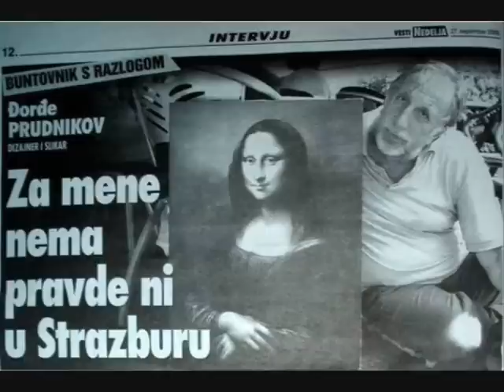DJORDJE PRUDNIKOFF = ЂОРЂЕ ПРУДНИКОФФ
DJORDJE PRUDNIKOFF = ЂОРЂЕ ПРУДНИКОФФ   From Wikipedia, the free encyclopedia
Đorđe Prudnikov (Ђорђе Прудников, Djordje Prudnikoff) (1939, Užice-) is a Russo-Serbian painter, graphic artist, and designer, championed as one of the greatest and most original contemporary artists to emerge from the former Yugoslavia.
[edit] External links
•Biography and Selection of Works
•Website of Works
•Gallery of Art

Happiness, 1999

 This article about a Russian painter is a stub. You can help Wikipedia by expanding it.
This article about a Serbian painter is a stub. You can help Wikipedia by expanding it.